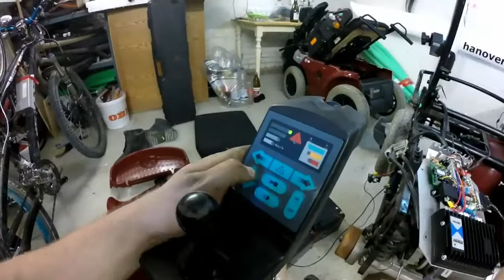EDD-E Ferngesteuerter Rollstuhl Bautagebuch 1